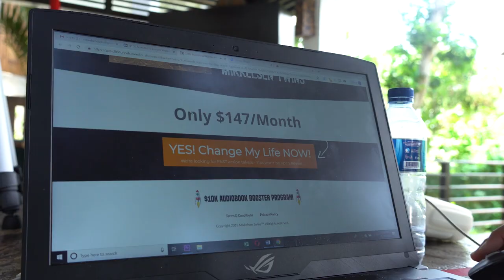From 0 to Bali Mansion in 24 months | BALI MANSION TOUR TWINS STYLE